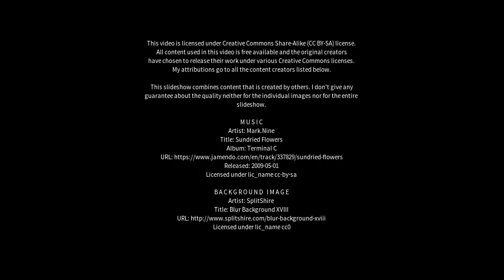Best places to visit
Best places to visit - Concordia Sagittaria (Italy) Best places to visit - Slideshows from all over the world - City trips, nature pictures, etc.